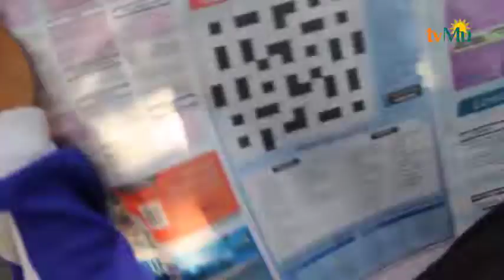Pendidikan Literasi Dan Penyiaran Bangun dan Tingkatkan Kualitas Baca Siswa